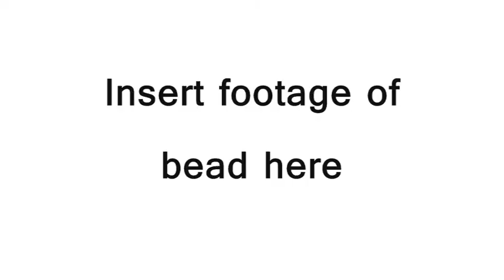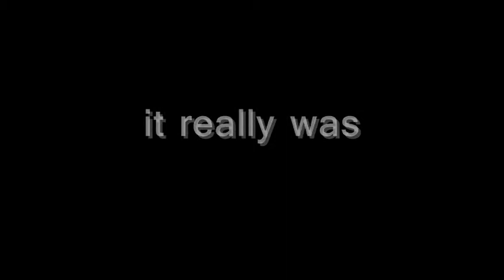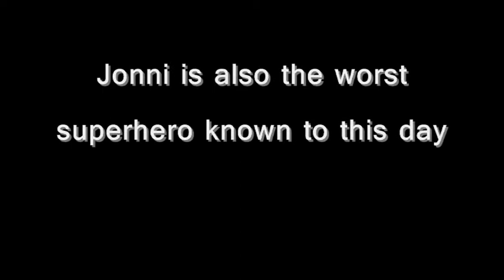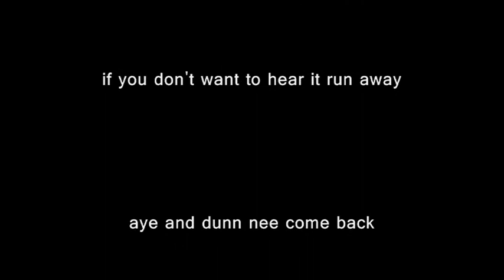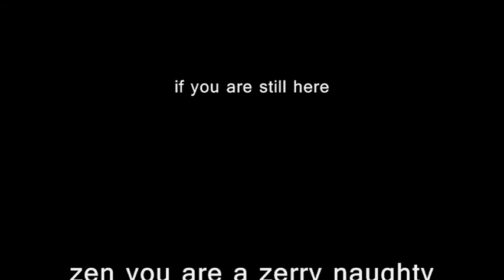auto assembly 2012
antics of the assembly. aye met Paul Eiding! really nice guy AYEEE!